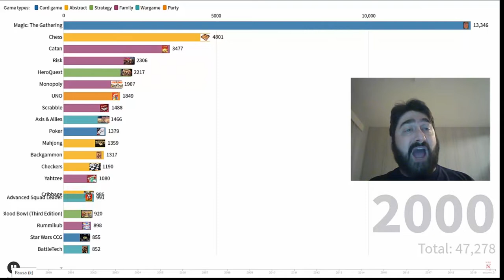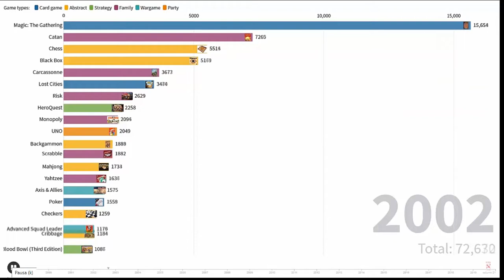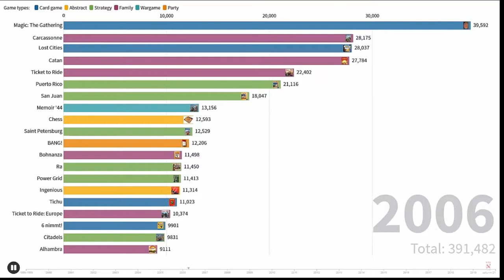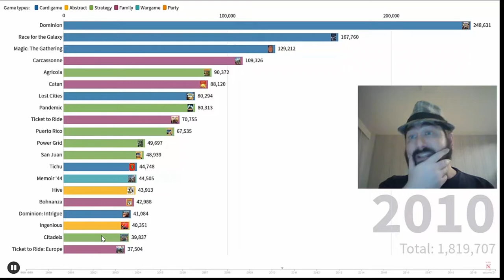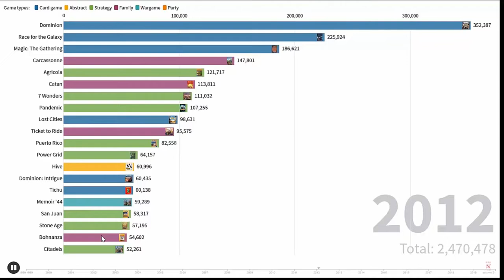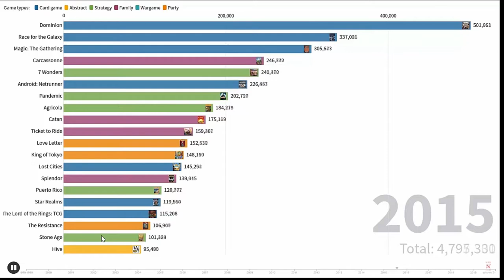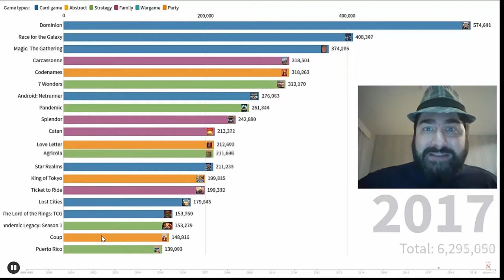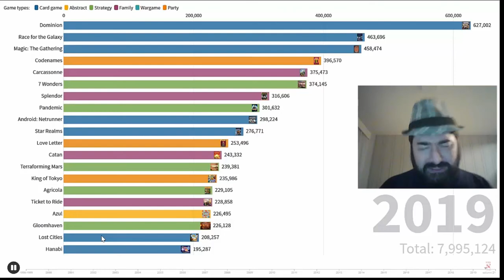5 Minutos de Guerra - Ep. 200 - Jogos Com Mais Partidas.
Após dois anos Edu Guerra chega ao episódio 200 dos 5 minutos de Guerra. Para isso a partir de uma brincadeira que surgiu no grupo de whatsapp do canal, ele narra a corrida dos jogos com mais partidas de acordo com o Board Game Geek!